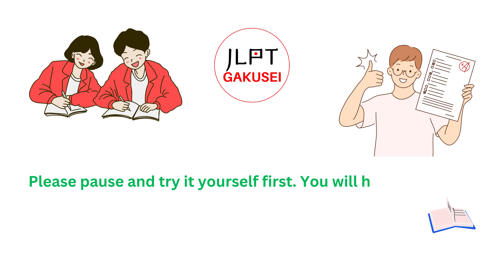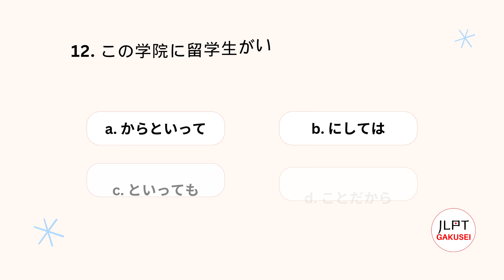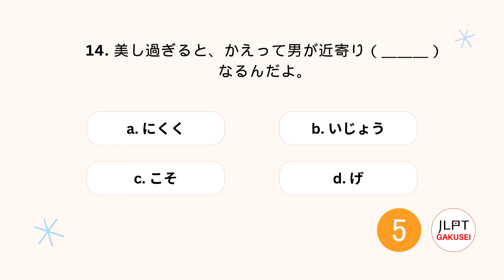JLPT N3 Grammar Old Question Test #01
LEVEL : N3
TOTAL QUESTIONS : 15

In this video, you will practice 10 JLPT/NAT N3 level questions, all of which I have prepared from past exams. Each question is 10 seconds long, so please pause the video and try it yourself first.